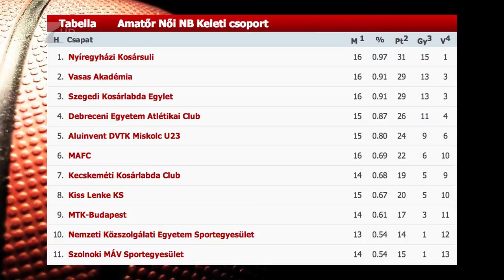Megvan a tizenötödik - Kölcsey Tv